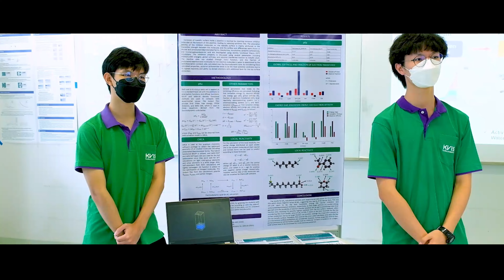KVIS Open House 2023 - Teaser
📅 Save the date: 2-3 September 2023
📍 Location: Kamnoetvidya Science Academy (KVIS)
⌚️ Time: 9:00-16:00

📣 Don't miss this incredible opportunity to see the metamorphosis of our students!

REGISTRATION will be open on 4 AUGUST 2023.

Together, we empower young minds to embrace change, find their purpose, and emerge as confident individuals ready to make a difference.